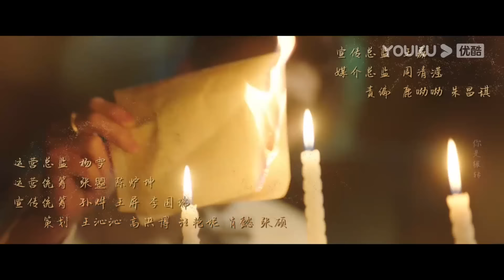MULTISUB【锁爱三生 Circle of Love】EP08 | 灭门之仇与刻骨爱意交织，落魄千金何去何从 | 李九霖/关畅/袁梓铭/吴洛浛 | 民国爱情片 | 优酷 YOUKU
★以下地区观看正片请移步优酷国际版APP：泰国、印度尼西亚、越南、马来西亚、新加坡、菲律宾、中国香港、中国澳门、中国台湾。欢迎下载优酷国际版APP，不管您所处何地都能享受《锁爱三世》全集噢，加入优酷国际版APP会员，更能抢先观看更多会员集数！

★APP会员更新时间：首更4集，之后每天10:00（UTC+8）抢先看2集
★非会员更新时间：首更1集，之后每天10:00（UTC+8）更新1集
★主演：李九霖/关畅/袁梓铭/吴洛浛
★集数：24集

【锁爱三生Circle of Love】彼时，首富独女顾梦被未婚夫萧鸿烨害得家破人亡。如今，顾梦黑化归来，变身舞女，要刺杀已成为权势滔天的军阀萧鸿烨，却遭遇意外，导致失忆，反而被萧鸿烨禁锢在身边当丫鬟，百般折磨。但即便遭遇奇耻羞辱，顾梦从未妥协，她带着满腔愤恨和仇恨，誓要揭开真相，手刃仇人时，却又在相恨相杀，和一次次反复失忆后，如命运般不可自拔地爱上了萧鸿烨……

00:00 The International Website youku.tv is now available!
02:00 Download YOUKU International APP to get early access to the full show